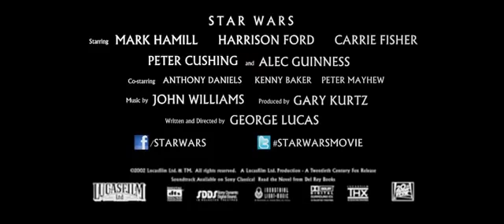Star Wars (1977) Trailer